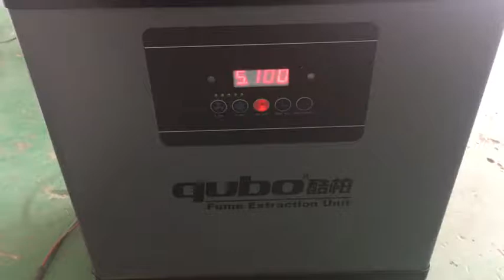smoke exhaust unit